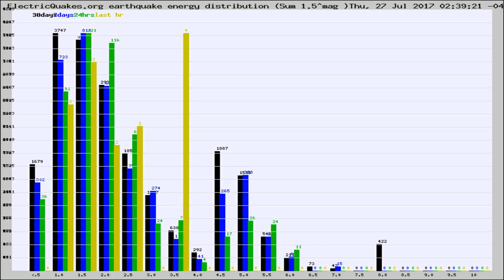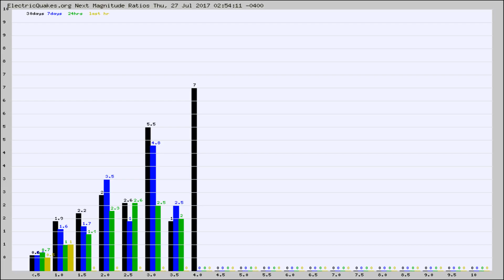Todays_Hourly_World_Earthquake_Statistics_from_ElectricQuakes.org_07-27-17+03:02:01